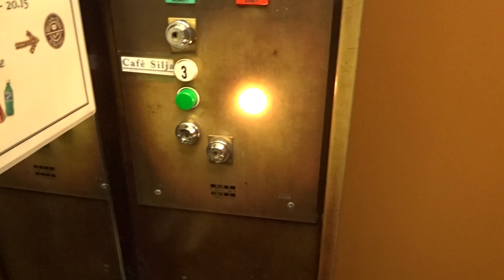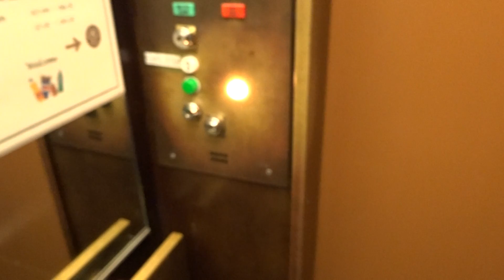AMAZING Old 1972 KONE Inground hydraulic El/Lift@Port of Turku, Silja Line Terminal, Turku, Finland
Two of the elevators at the Silja Line terminal were installed back in 1972 when the current building was constructed, and they are still running today, in original condition! One of them is a locked-off one staff-only elevator, and another one is a passenger/mixed-use elevator which goes up to a café on the 3rd floor (in this video).

Location: Port of Turku, Silja Line Terminal, Turku, Finland
Brand: KONE
Type: Inground hydraulic
Year installed: 1972
Floors served: 3 ((*1*), 2, 3)
Serial: H 35959 (not sure - forgot to check, possibly visible in the video)
Note: The 1st floor is locked. but passengers are allowed to use it to go up to the Café Silja on the 3rd floor! Thank god this elevator hasn't been modernized yet! It says "KONE Osakeyhtiö" on the button panel, which means "KONE Incorporation" in Finnish, very rare to see it written out on such panels (I think those were only available during 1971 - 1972)